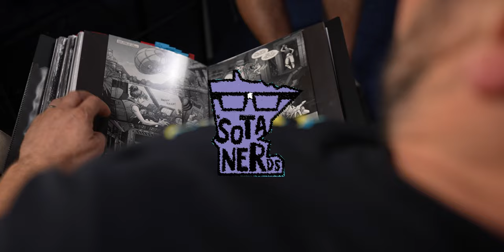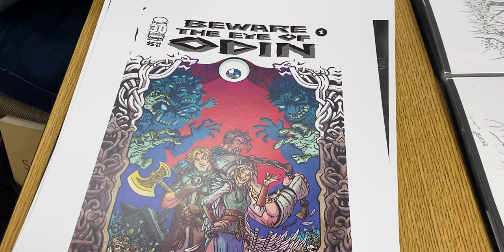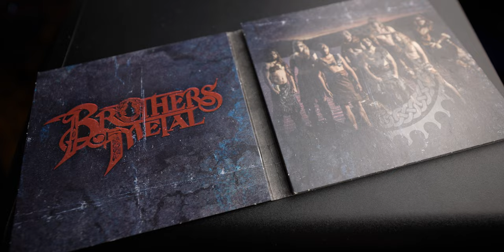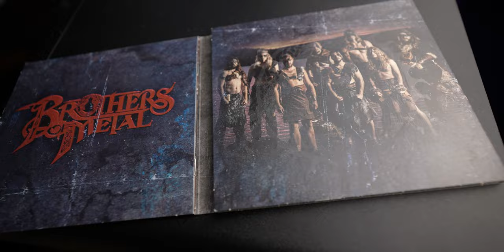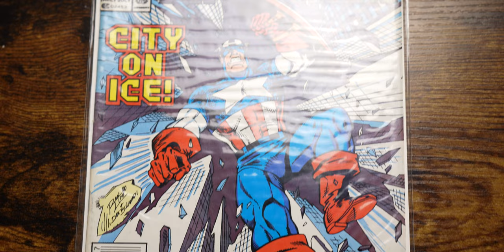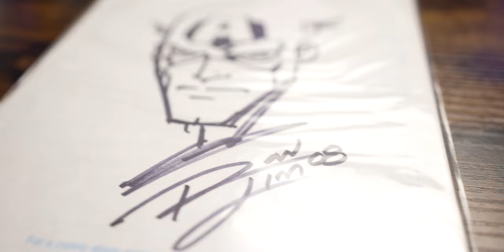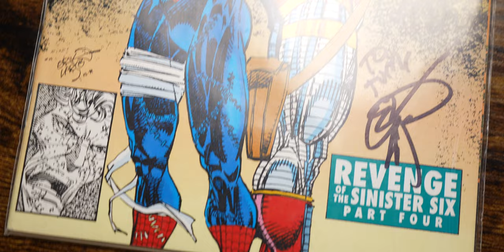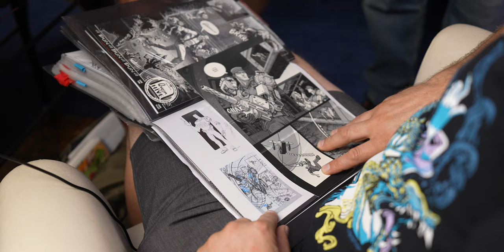The process of creating a comic book with artist TIM ODLAND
On this week's episode, the Nerds sit down with up-and-coming comic book artist, Tim Odland. Tim just wrapped up an amazing comic series titled Beware The Eye of Odin, which is scheduled to hit  stores on June 22nd of this year. Make sure to request Tim's book at your local comic stores before the 30th of May.

Outside of his love for comics, Tim is an amazing freelance artist with a wide variety of skills. Make sure to check out his Etsy shop, and follow him on all socials.

- Stay Nerdy